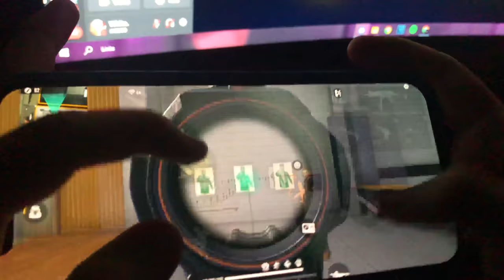Handcam iPhone 12 Pro Max ☀️